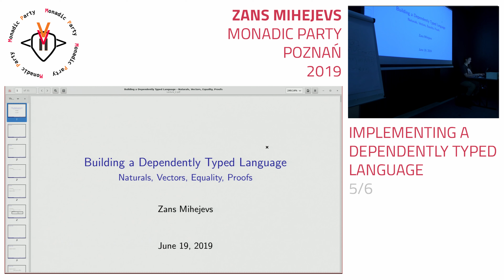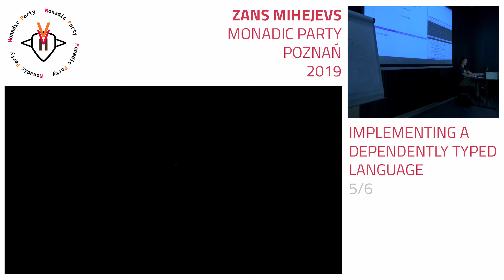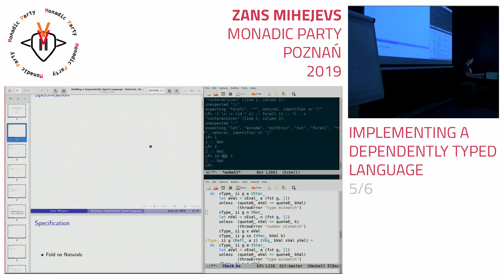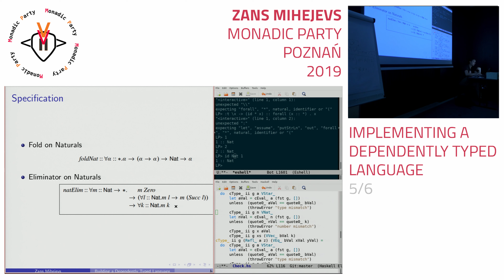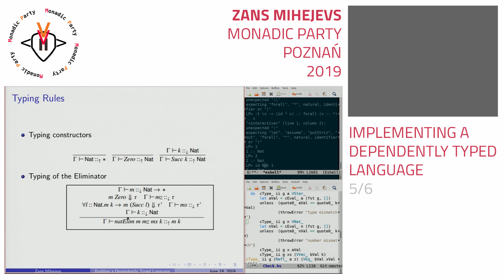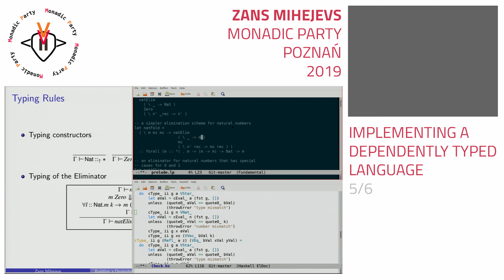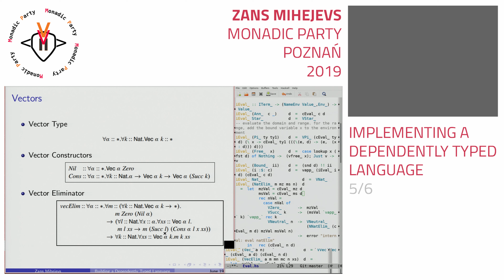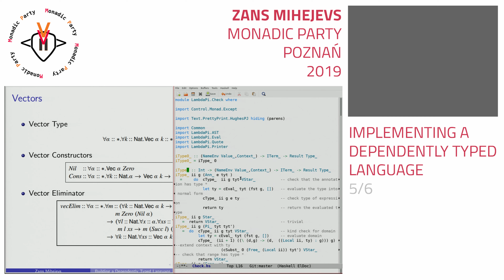Zans Mihejevs - Implementing a Dependently Typed Language 5/6